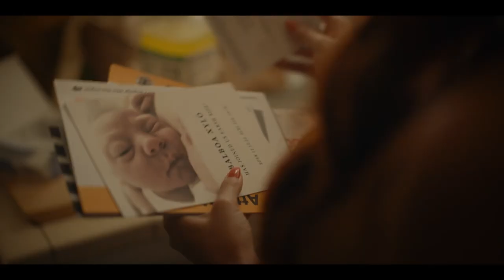Scrambled - Trailer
South by Southwest: 11th March 2023
US Theatrical Release Date: 2nd February 2024
US Digital Release Date: 1st March 2024
UK Digital Buy Release Date: 8th April 2024
UK Digital Rent Release Date: 15th April 2024

Quintessential eternal bridesmaid Nellie Robinson (Leah McKendrick) constantly finds herself between weddings, baby showers, and bad dates. When she begins to feel like the clock is ticking and is faced with bleak romantic prospects, Nellie decides to freeze her eggs — setting her on an empowering journey to a brave new world where she ultimately discovers “the one” she’s looking for might be herself.

Credit
Directed by: Leah McKendrick

Written by: Leah McKendrick

Cast: Leah McKendrick, Ego Nwodim, Andrew Santino, Clancy Brown, Laura Cerón, June Diane Raphael, Yvonne Strahovski, Feodor Chin, Sterling Sulieman, Adam Rodriguez, Brett Dier, Noah Silver, Vee Kumari, Rushi Kota, Matt Pascua, Harry Shum Jr, Blake Cooper Griffin, Camille Mana, Max Adler, Mimi Kennedy, Jocelyn Ayanna, Lindsey Morgan

Credit: Lionsgate, Megamix Production, BondIt Media Capital, Lionsgate UK Home Entertainment